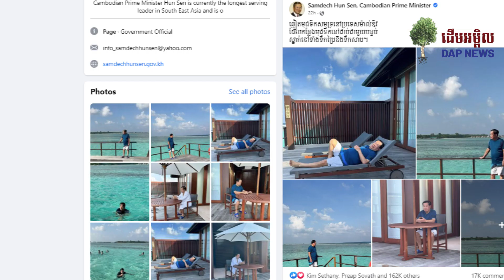សម្តេចតេជោ បញ្ជាឱ្យនគរបាល ស្វែងរកអ្នកលេងហ្វេសប៊ុកម្នាក់ឈ្មោះ Ver To ក្រោយប្រើពាក្យអសុរស